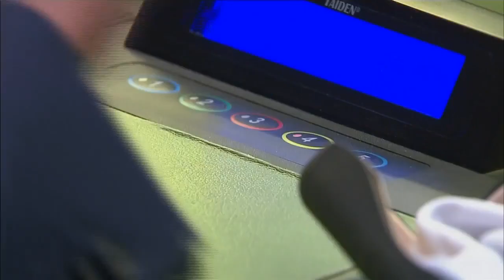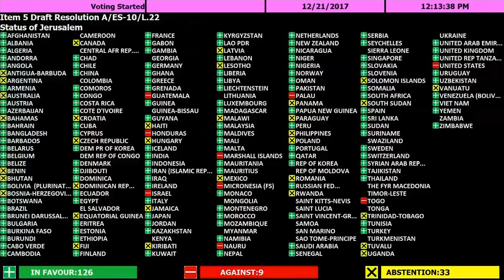川普決定耶路撒冷為以色列首都，聯合國決議128對9票否決（《新闻时时报》2017年12月21日）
主播：柳晨